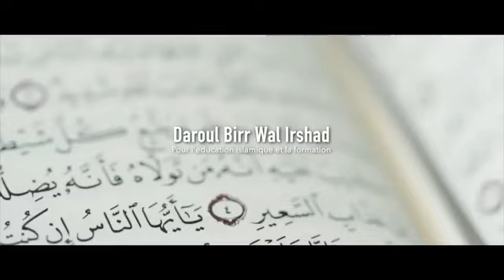Massage important de OUSTAZ OUMAR Ahmed Sall H A à la nation Sénégalais